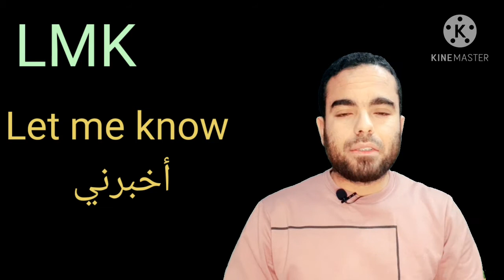abbreviations and acronyms- الاختصارات فى الانجليزية- 2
الاختصارات فى الانجليزية كثيرا ما تستخدم هذه الايام فى الرسائل والمحادثات لذا عليك تعلم هذه
الاختصارات مما يوفر الوقت والمجهود
abbreviations and acronyms are very important
اشهر الاختصارات فى الانجليزية